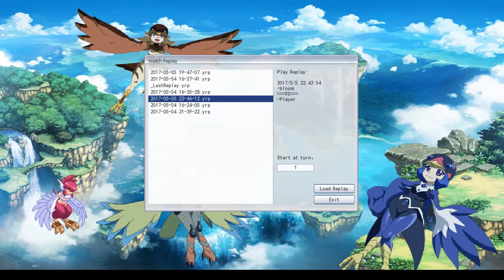Can't stop the birds